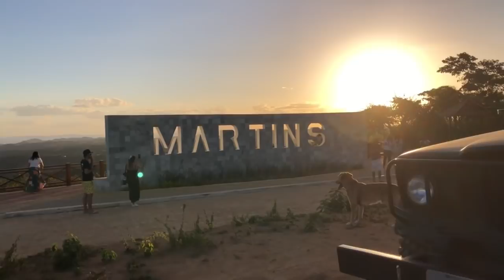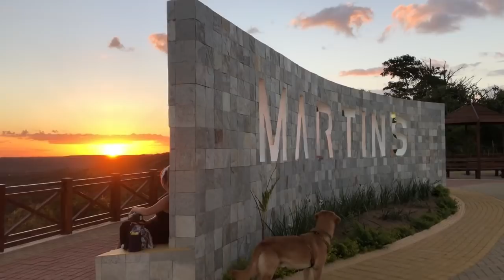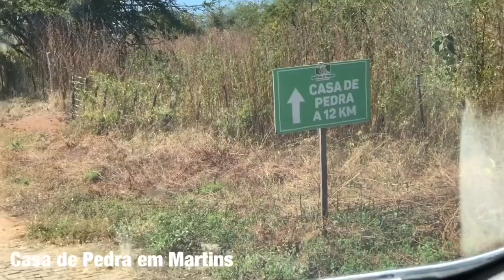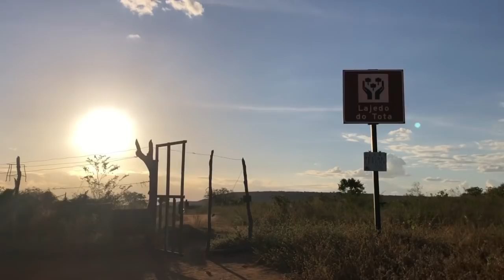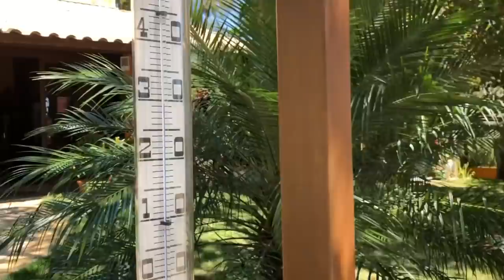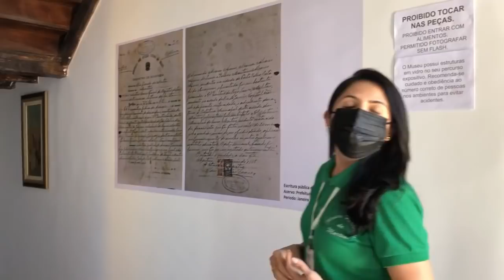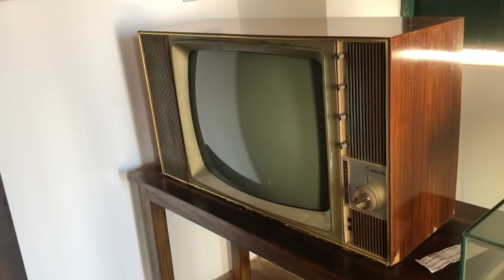SUBI A SERRA DE MARTINS-RN, VISITEI CAVERNA E PASSEI FRIO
Nem só de litoral vive o Rio Grande do Norte. A Serra de Martins fica a 380km de Natal-RN,  e conta com excelentes pousadas, belíssimos mirantes e frio dependendo da época. Peguei 18 graus em Martins. Passei quase uma semana e eu não queria ir embora rsrs

Hospedagem:
1- Hotel Chalé Lagoa dos Ingás: (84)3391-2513

Faltou eu ir na Cachoeira do Pinga em Portalegre. A cachoeira de Martins está sem água, e acabei não indo.

Conheçam a Serra de Martins ❤️